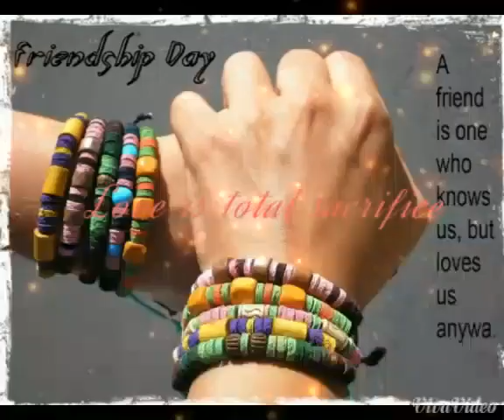Best friendship song forever||Vadiponidhi Sneham okate video song||premadhesham||must watch